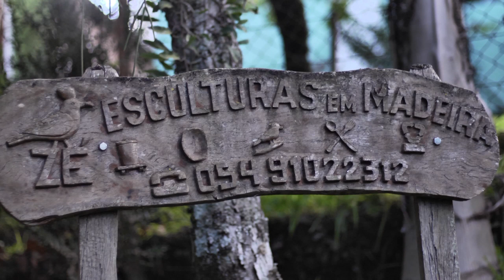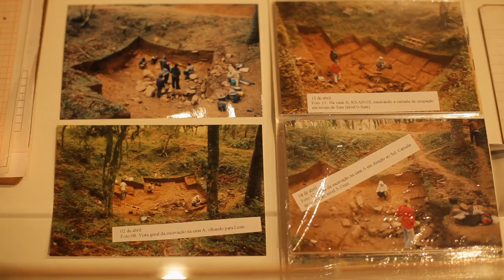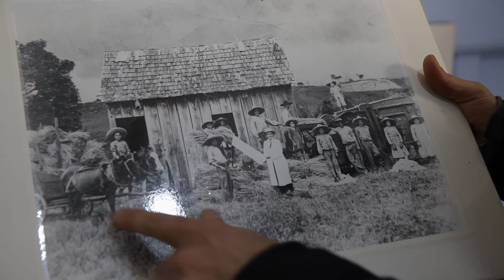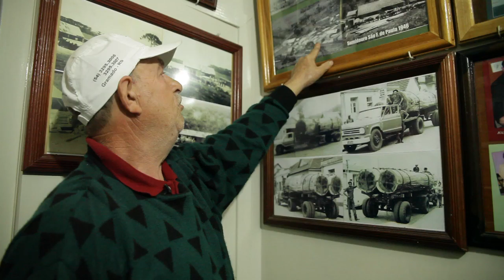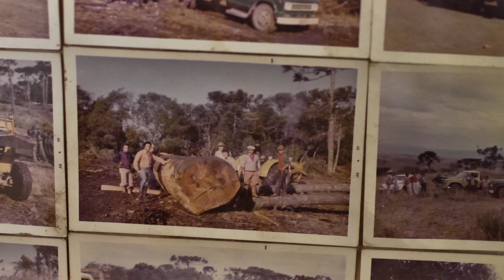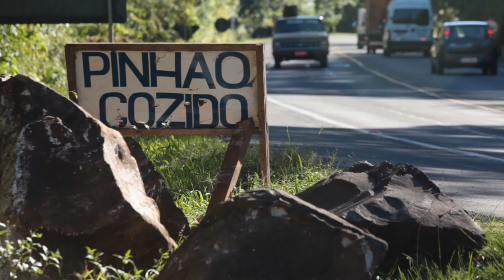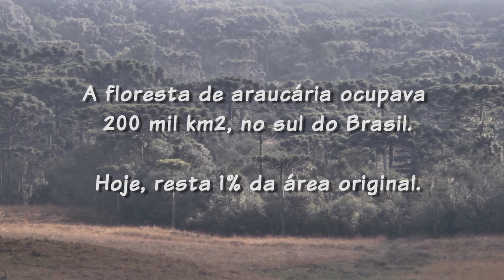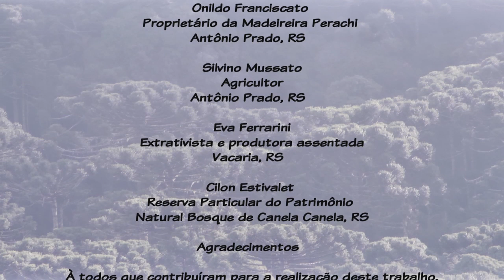Araucária (filme completo)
O documentário é uma busca poética e reflexiva em torno da Araucária, a majestosa espécie arbórea que sustenta relações ecológicas fundamentais, e se encontra ameaçada de extinção pela ação humana. O relato aborda desde os usos ancestrais das populações indígenas que habitaram a região do planalto, passando pelos imigrantes, as serrarias, o corte indiscriminado e a devastação, chegando na complexa situação atual. Se problematiza a condição extremamente protegida da árvore, lançando possibilidades de uma conservação pelo uso, muito cuidadosa mas que aproxime a araucária, seus processos, frutos e madeira, das populações que habitam a região dessa floresta do frio.
Ficha técinca
Direção Geral -- Julia Aguiar
Ass Geral -- André de Oliveira
Montagem -- Sérgio Kalil
Trilha Sonora -- Samuca do Acordion
Finalização -- Fabio Lobanowsky
Edicão de Arte -- Alexandre de Freitas

Financiamento: FAC / Documenta Rio Grande (SEDAC/RS) de 2012.

Porto Alegre, 25 de março de 2014.